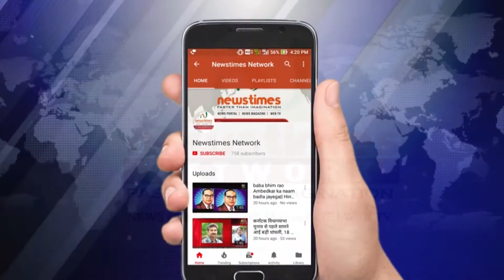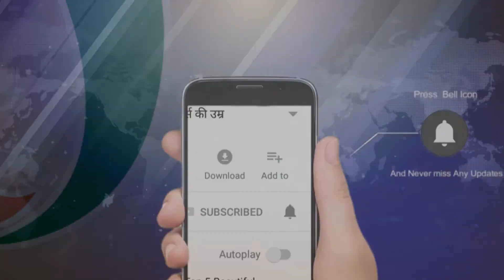Gharelu Nuskhe- ठंडा दूध पीने के फायदे (cold milk benefits) | Gharelu Upchar-- NewstimesWebtv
Gharelu Upchar (cold milk benefits) - दोस्तों अक्सर ये देखा जाता है की बच्चे दूध का नाम सुनकर आप मुह और भौं सिकुड़ लेते है लेकिन आज हम आपको ठंडे दूध को पीने कुछ खास फायदे  के बारे बतायेंगे इसे रोजाना पीना शुरू कर देंगे.